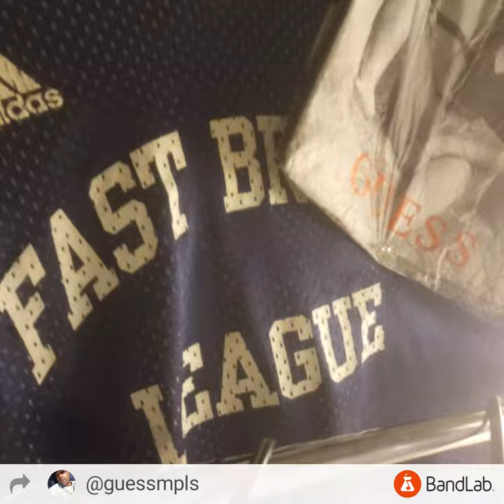Golden Gophers by Robert Herron